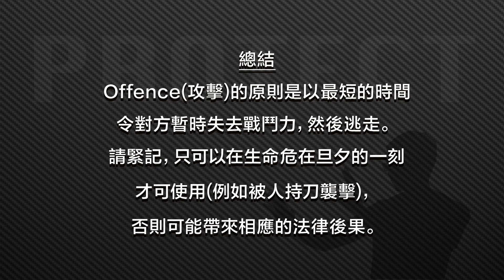PROTECT self defence system - Offence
PROTECT is a comprehensive self defence concept developed by the Hong Kong Martial Arts Science Association.

PROTECT represents:

Positioning
Release
Offence
Tackle ground fight
Environment
Cover
Training

PROTECT是由香港拳學研究會發展出來的一套自衛術原則。簡單來講，自衛術可以歸納為七個原則：

第一，是Positioning，意思是面對危險時，如何保持安全距離，又或者被兩個人或以上的人攻擊時，如何逃生等等。

第二，是Release，意思是當我們的身體包括手、頭髮、頸等等被人捉住時，如何掙脫。

第三，是Offence，意思是攻擊，攻擊是最佳的防守，遇到對方希望取我性命，我作合法防衛時，如何以有效的攻擊自保。

第四，是Tackle ground fight，意思是萬一在自衛時倒地，如何保護自己，脫離困境。

第五，是Environment，意思是利用環境創造有利逃生的可能性。

第六，是Cover，意思是當對方以武器襲擊我，我不能逃跑時，如何保護身體最重要的部位，把傷害減到最低。

第七，是Training，懂理倫不代表可以做得到，必須透過練習，才可以應用以上原則，在危險發生時，保護自己。

習武是一種修行，我們的拳頭不可以用來發洩憤怒。被人撞到或者講粗口鬧，一定不能使用武力，只有在自己的性命受到真正威脅，例如被人持刀襲擊，才能使用武力保護自己。